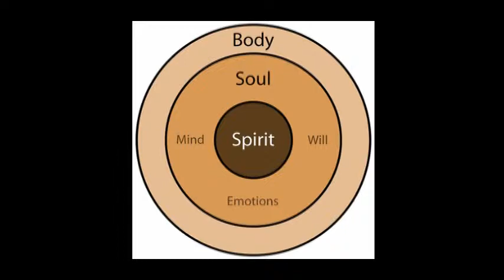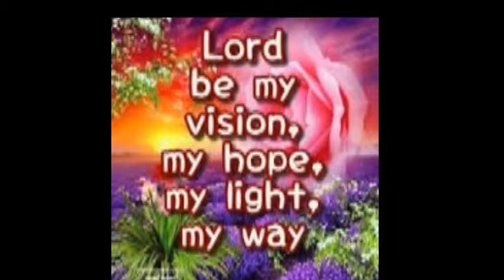Dr. JoAnn's Blog Jots